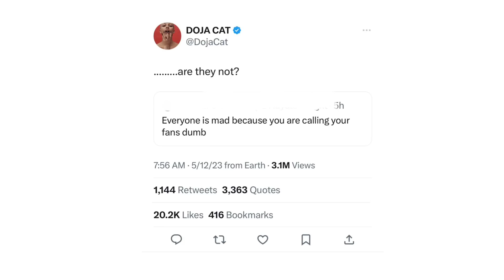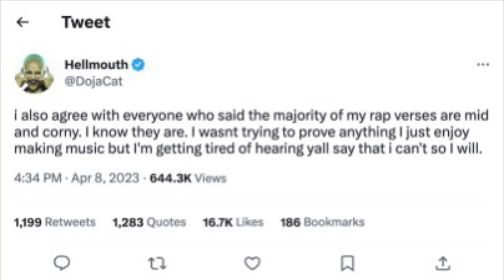doja cat disses albums and fans